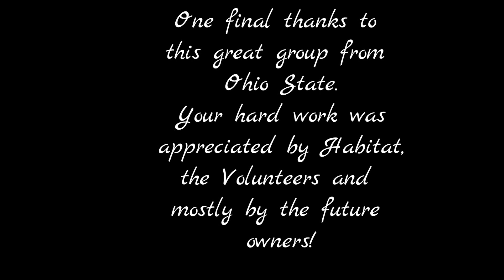Buck-I-Serv in Leesburg, FL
This fine group of 8 Buck-I-Serv Students and their adviser from Ohio State University gave up their break time to work on a house built by Habitat for Humanity in Leesburg, FL.